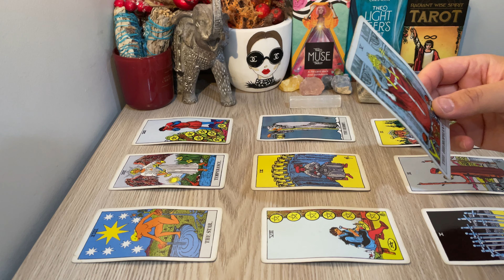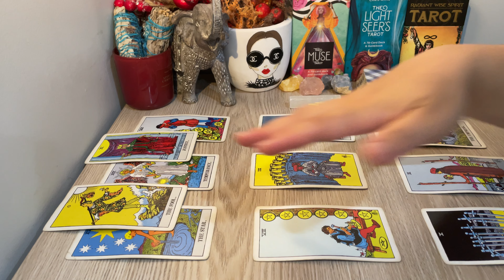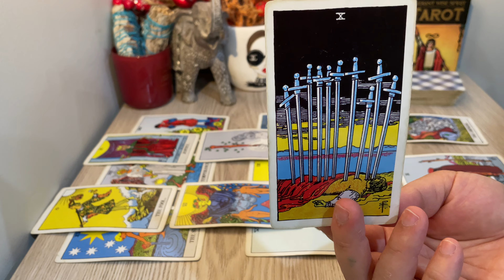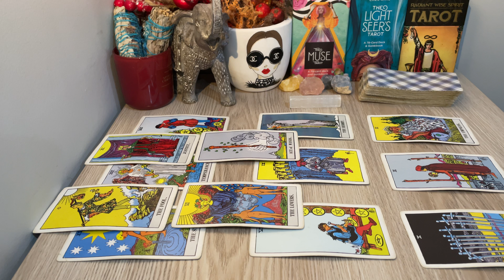♥️ GEMINI, "Most Beautiful Offers Waiting For You Gemini! Embrace This Moment✨— NOVEMBER 2022